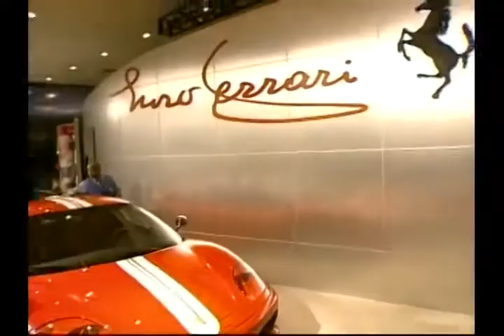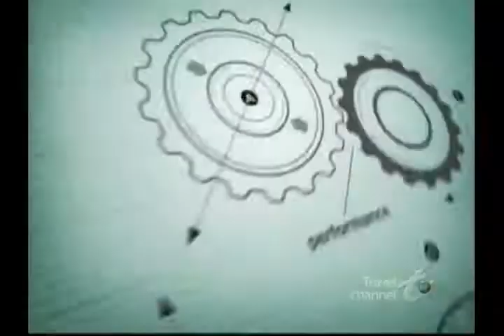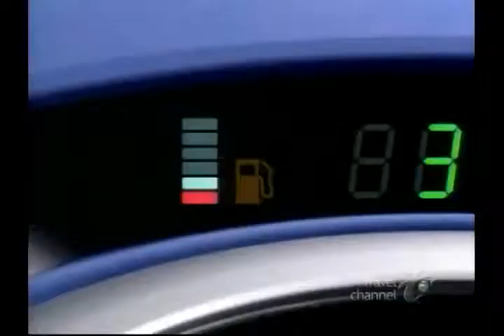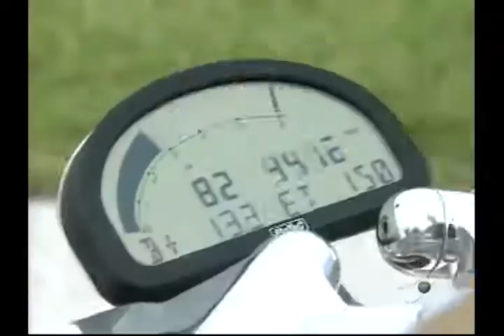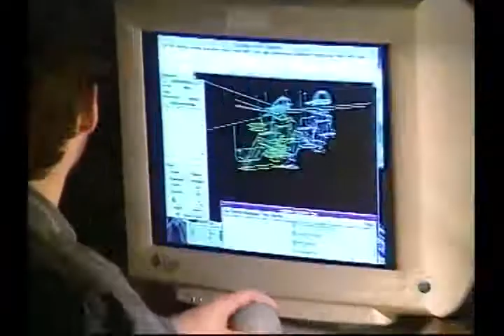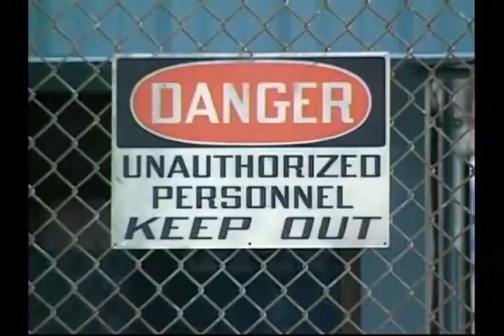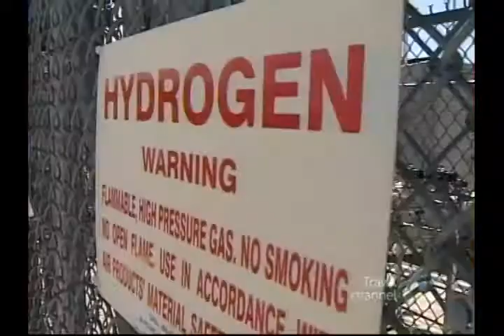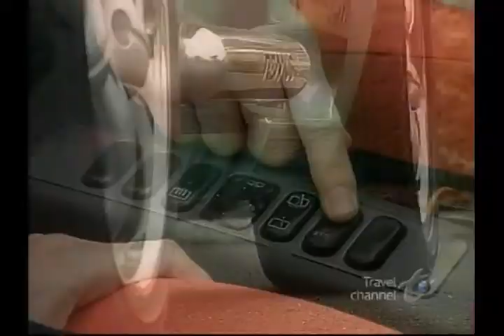The Amazing World of Concept Cars - [Full Documentary]